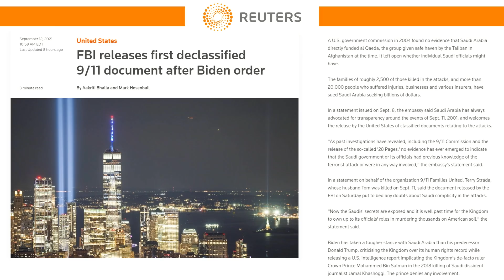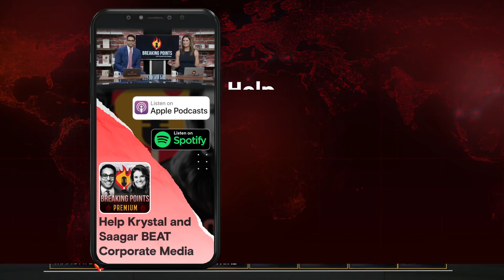REVEALED: New 9/11 Docs SHOW US Plot To COVER UP Saudi Connection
Krystal and Saagar break down the revelations from the recently declassified documents about the connection between Saudi Arabia and the 9/11 terrorist attacks